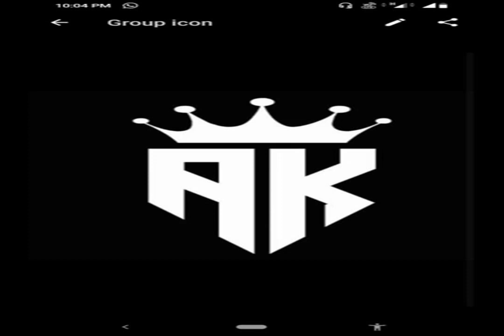The Secrets of DULL for PATH PROTECT VEIL VOLUME